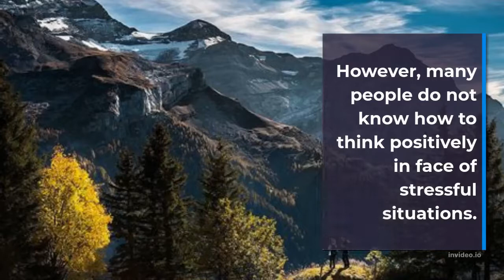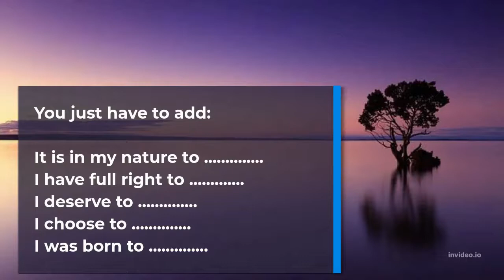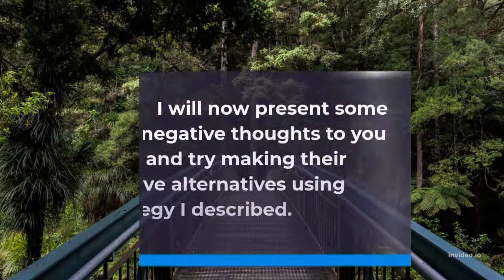How to Convert Negative Thoughts into Positive Thoughts - A Unique & Simple Strategy